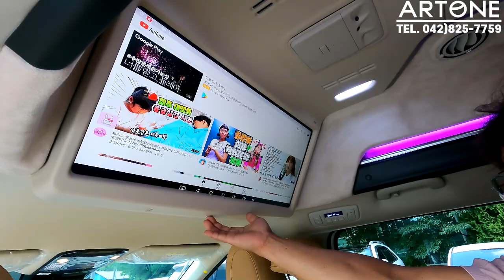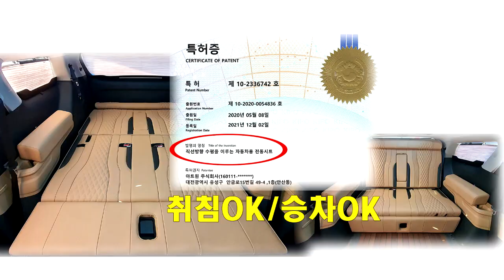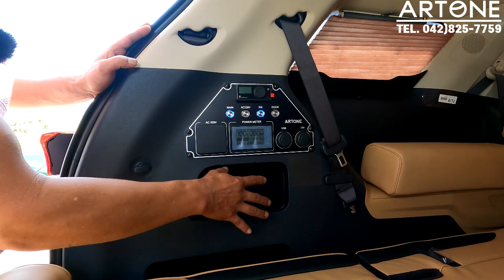[GV333]삼삼하다? 23년형 하이리무진+차박용 완전풀튜닝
여름휴가가 다가왔습니다.
대한민국 캠핑열푸 그리고 차박열풍에 아트원 글로밴 하이리무진+황제차박의 인기가 날로 증가 하고 있음에 감사 드립니다.
오늘 영상은 황제차박6인+완전풀튜닝된 차량을 담습니다.
가성비 충분할지는 사용자 분에게 맡겨 봅니다.
아트원 본점:
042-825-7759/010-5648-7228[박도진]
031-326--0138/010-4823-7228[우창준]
아트원 전국지사:
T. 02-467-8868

📢BGM
✔️Track - extenz - Endless Summer